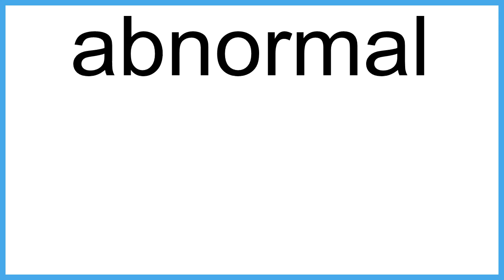abnormal The New English Dictionary meaning | Vocabulary for Kids | Children's Dictionary